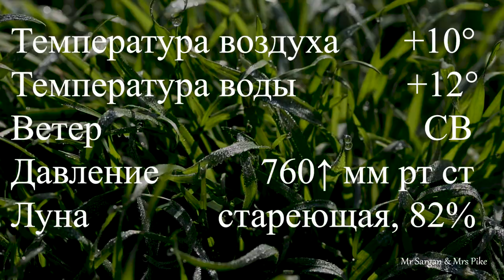Ловля щук во время нереста. Как отличить самку от самца. Воблеры или железо. 10 04 2023.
Нерест щуки на озере Трофей затягивается. Три недели назад при температуре воды 8 градусов я заметил нерестящихся в камышах щук. 30 марта попалась отнерестившаяся щука с растяжками на брюхе, а сегодня при температуре воды +12 градусов воблер атаковала текущая самка. Нерест задерживают скачки температуры воздуха, сильные ветры с дождем, разные  популяции щук из-за зарыблений и особи разных размеров. Миф о том, что самки щук в нерест не питаются на озере Трофей не соответствует действительности. Визуально, самцов и самок щук можно отличить по форме полового и анальных отверстий. У самки это овал с волосками по кругу. У самца вытянутая щель.
Озеро Трофей. Дальник (Одесская область). Координаты